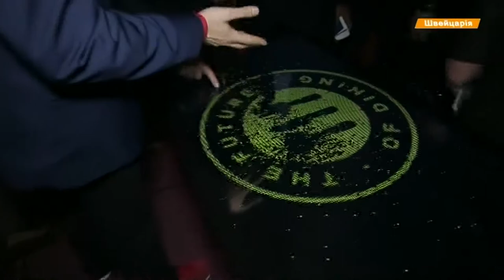IRT Kodisoft on World Economic Forum 2017 at Davos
This year Kodisoft was invited by World Economic Forum 2017 to showcasing the Interactive dining tables at Davos.
Kodisoft was represent our CEO and founder Mr. Dmytro Kostyk